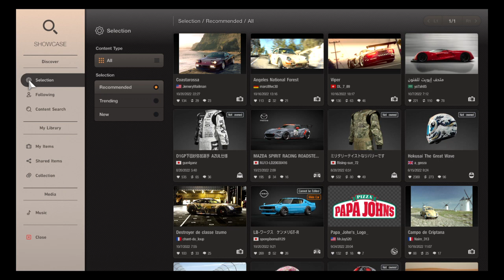Gran Turismo® 7_20221104135944